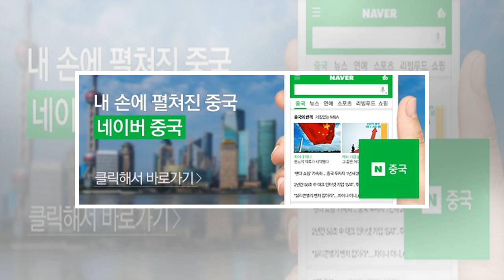봄은 왔는데…중국도 여전히 일자리 한파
기자 김경미 기자 SNS 공유 및 댓글 SNS 클릭 수 4 페이스북 트위터 카카오스토리 SNS 공유 더보기 중국 광저우에서 20년째 남성 속옷을 만들어 판매하고 있는 이 씨는 최근 공장에서 일하는 직원들을 500명 가까이 내보냈습니다. 한때 600여 명에 달했던 공장 식구들은 이제 100명 남짓한 수준입니다. 그는 "주문량이 확 줄어들어 공장 규모를 줄일 수밖에 없었다"며 "오랫동안 일했던 숙련공만 남기고 다 해고했다"고 말했습니다.   둥관에서 프랜차이즈 제과점을 운영하는 궈펑천 대표는 사업체를 정리하고 있습니다. 2년 전 사업 ...